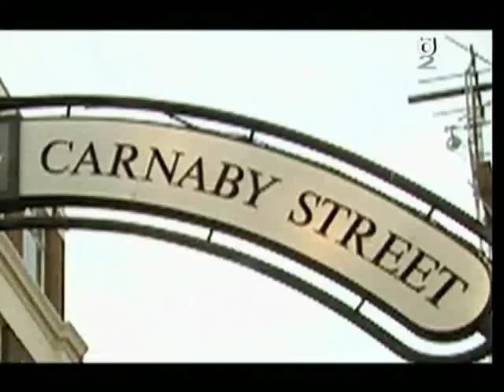EPT Season 1 Leg 2 London Final Table Part 1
This is the full episode of the Final Table of the EPT Season 1, Leg 2 in London. The final table features some of the best pokerplayers in the world. Including Marcel Luske, also known as the Flying Dutchman